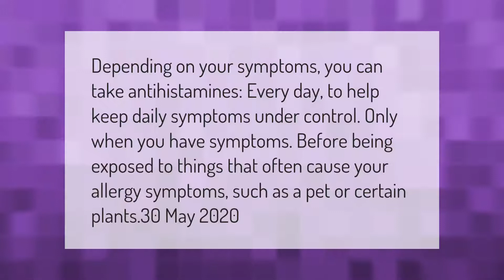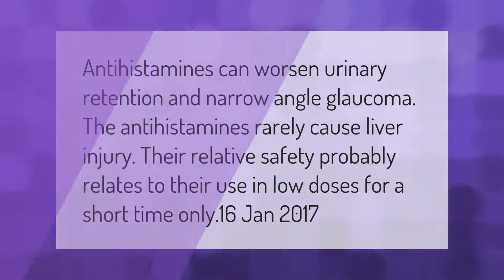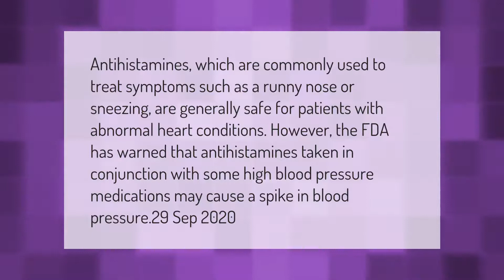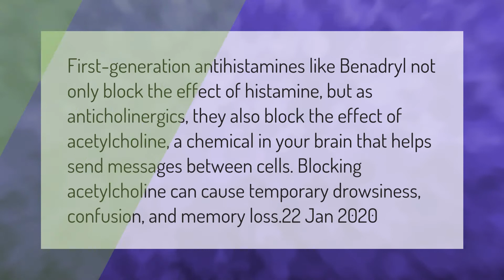Is it OK to take antihistamines every day?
00:00 - Is it OK to take antihistamines every day?
00:38 - Are antihistamines bad for your liver?
01:05 - How long do antihistamines stay in your system?
01:38 - Are antihistamines bad for your heart?
02:11 - What drugs should not be taken with antihistamines?
02:40 - Do antihistamines make you gain weight?
03:07 - Are antihistamines bad for your brain?

Laura S. Harris (2021, March 8.) Is it OK to take antihistamines every day?
    AskAbout.video/articles/Is-it-OK-to-take-antihistamines-every-day-228482